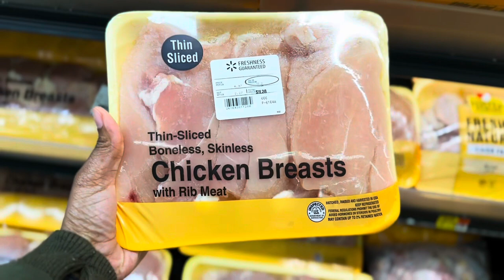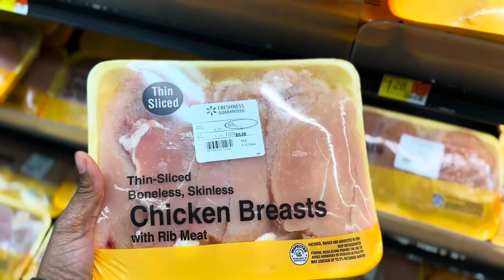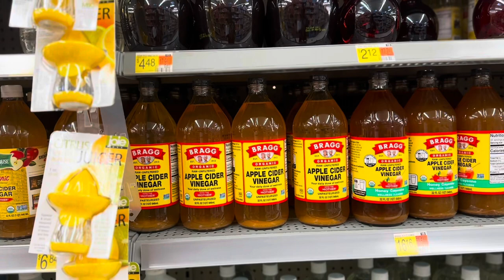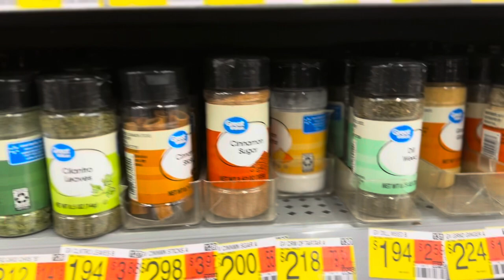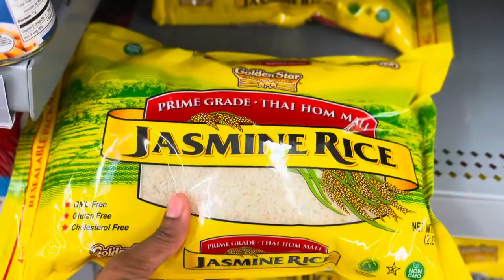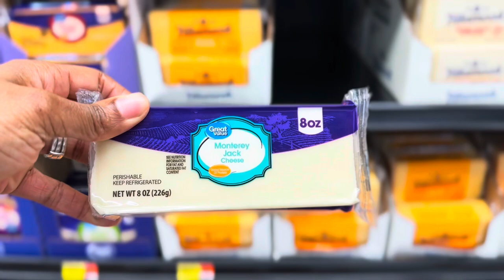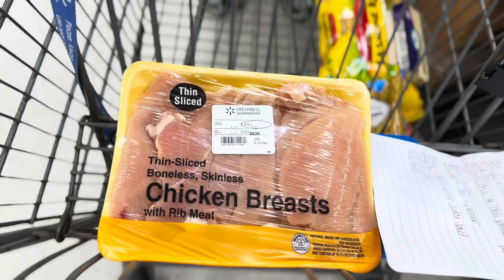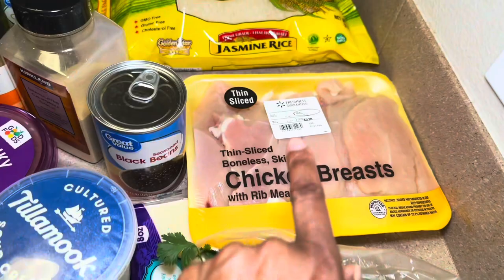Under $30 meal for 6🤑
Hey family, let me show you how I made chipotle chicken burrito bowls for my family of 6 for less than half the price you’d pay for a bowl at Chipotle!👀

For the chipotle chicken I used:

Thin sliced chicken breasts
Cumin powder
Smoked paprika
Cayenne
Garlic powder
Oregano leaves
Chili powder
Limes ( you can used white distilled vinegar)
Let your chicken marinate for at least 1 hour before cooking!

I also made my own corn salsa and pico as well using:

Frozen corn 🌽
Jalapeño
Cilantro 🌿
Purple onion
Tomatoes 🍅